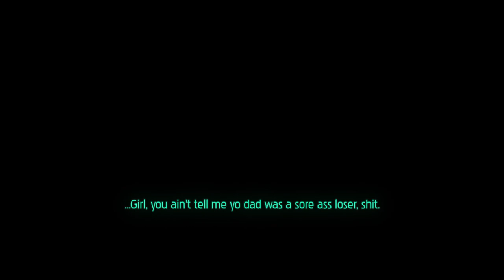Friday Night Funkin' FUNKADELIX (FNF Mod) - Daddy Dearest vs BF | Dadbattle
*MOD*
FNF: FUNKADELIX

*GAME DESCRIPTION*
Beep-bops won't work this time!

Think you got what it takes?

Paciofd
Artist, Composer, Lyricist, Charter
JamsDX
Artist, Lyricist, Singer, Composer, Animator
eggcat
UI Artist, Concept Artist
isophoro uPic
Programmer
Krizbiee
GF Singer, Lyricist
RecD
Spooky Kids Singer

*TITLE*Friday Night Funkin' FUNKADELIX (FNF Mod) - Daddy Dearest vs BF | Dadbattle